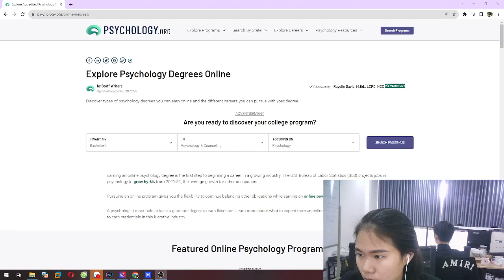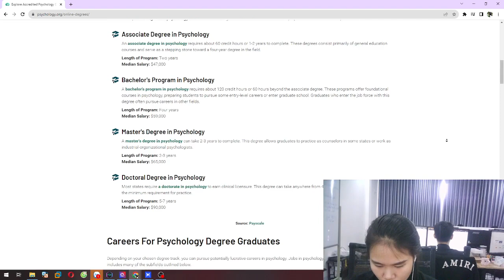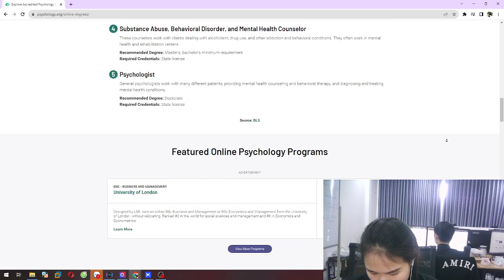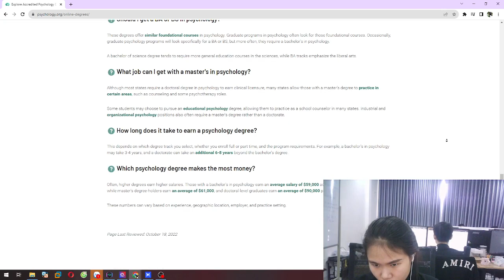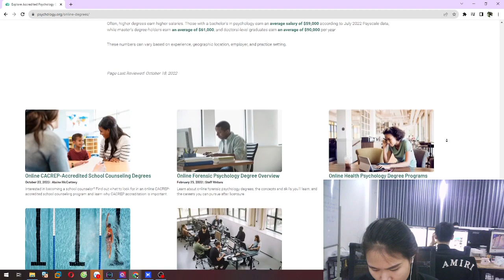Unlock Minds Anywhere: Navigating the Online Psychology Degree Journey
Embark on a transformative academic adventure with our comprehensive guide to pursuing an online psychology degree. In this video, we delve into the benefits of virtual learning, explore the diverse psychology courses available, and showcase the flexibility that comes with earning your degree online. Join us as we unravel the exciting possibilities that an online psychology degree can offer to aspiring psychologists and mental health professionals.